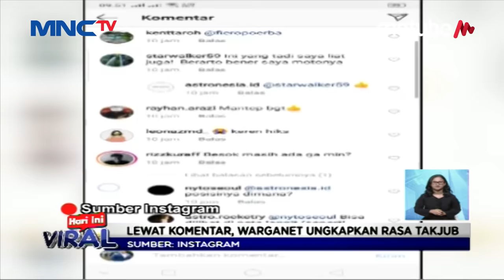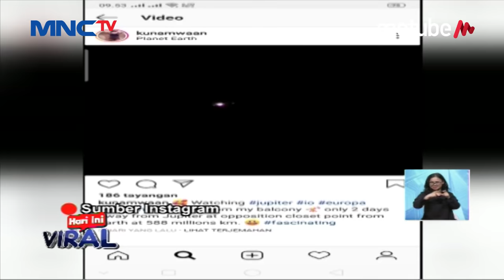VIRAL! Penampakan Planet Jupiter Bikin Geger Warganet - LIS 11/06